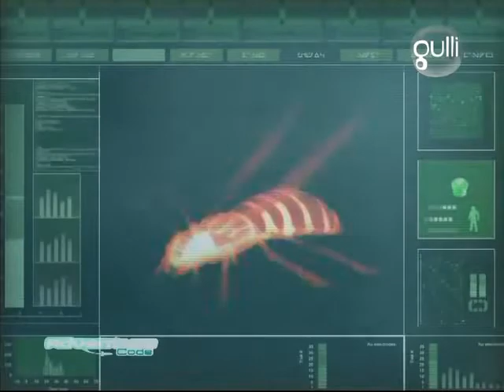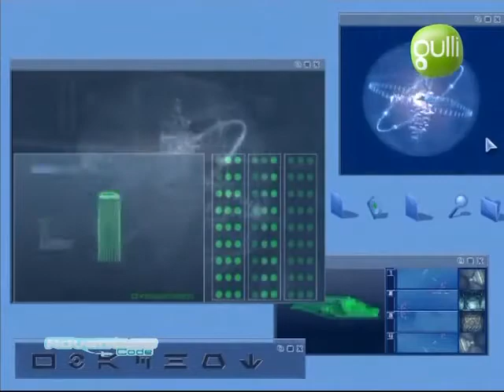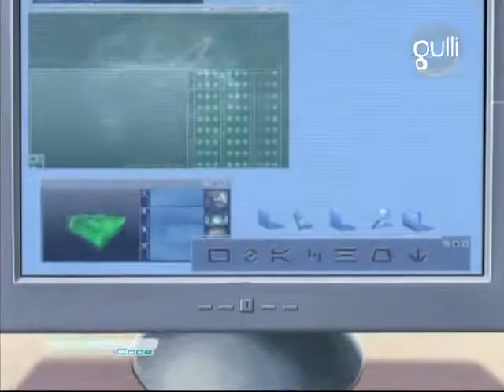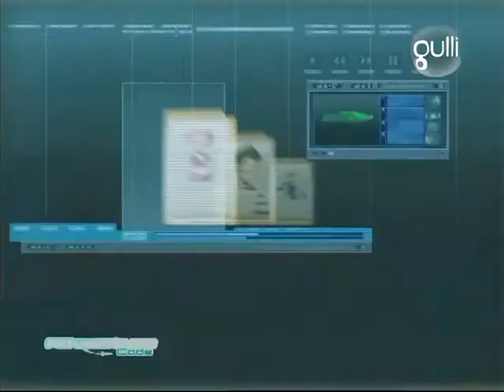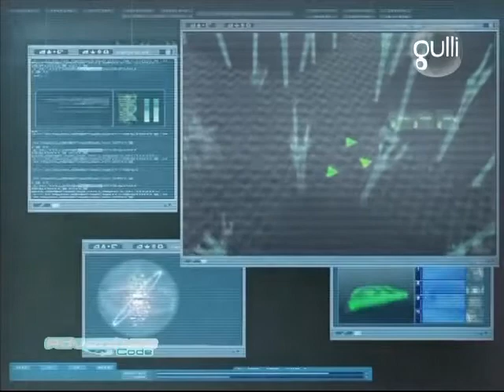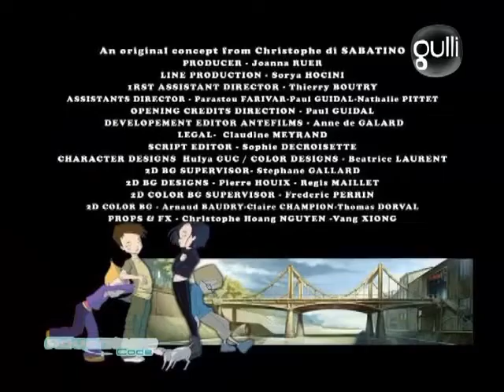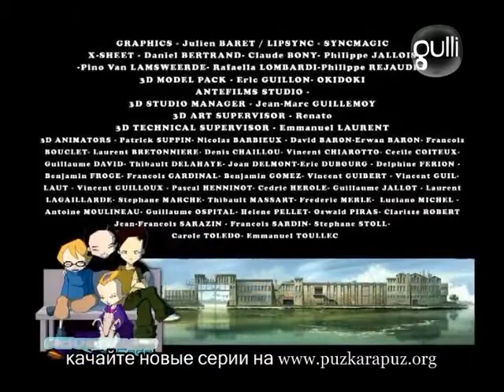Код Лиоко 1 сезон 12 серия - Роевая Атака